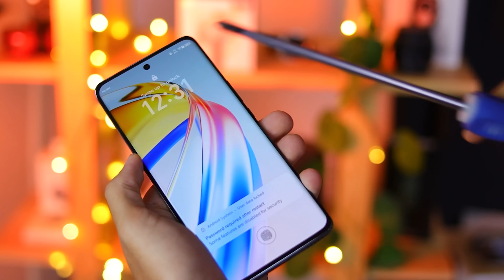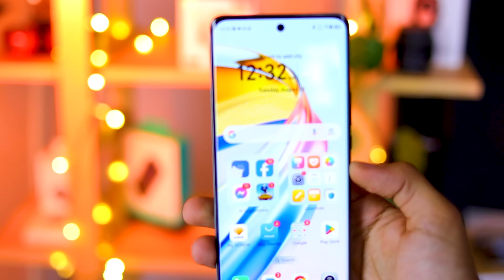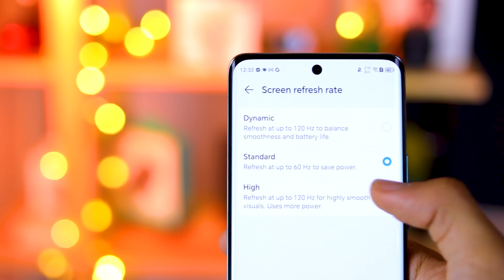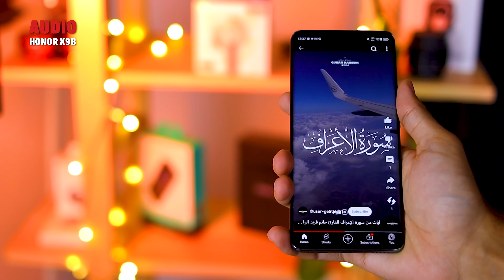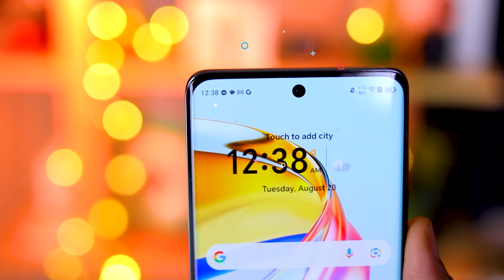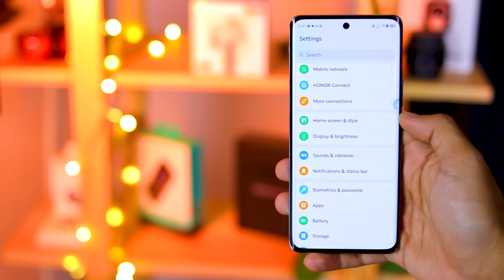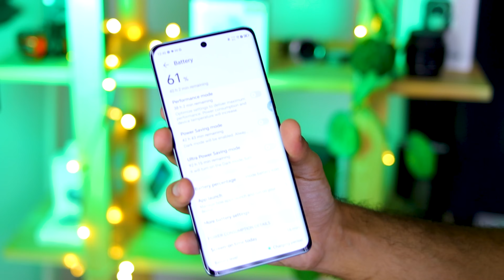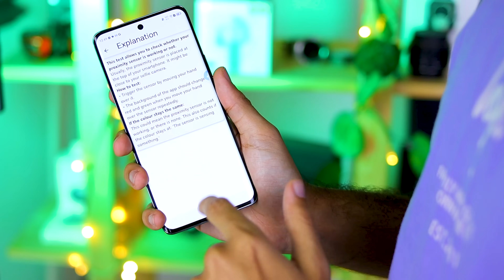كل ما تحتاج معرفته عن الهاتف اللي انهار سعره بالسوق الهونر X9b بحيادية 👌🔥 || Honor X9B Full Review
كل ما تحتاج معرفته عن الهاتف اللي انهار سعره الهونر X9b بحيادية يعني  Honor X9B Full Review
ف في الفيديو ده هنشوف مع بعض مميزات وعيوب هونر x9b الموبايل الرهيب اللي بسعر ممتاز مراجعة Honor X9b هتعرف كل العيوب في Honor X9b